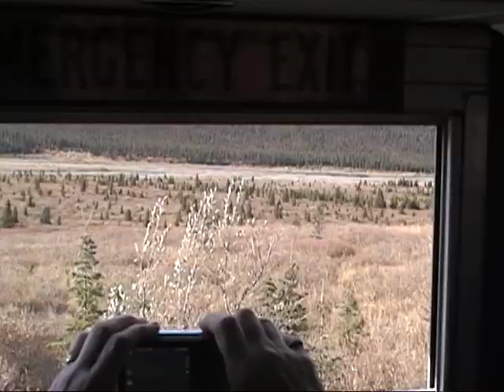Denali - Part 2 - Caribou - Bear - Moose